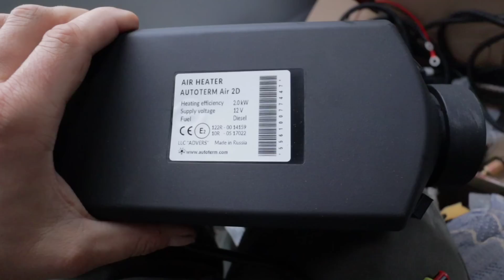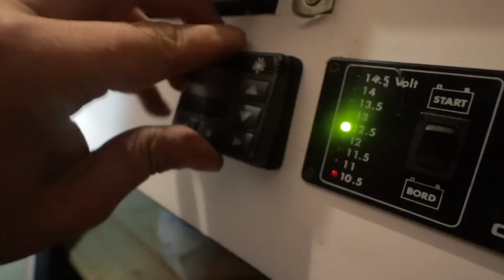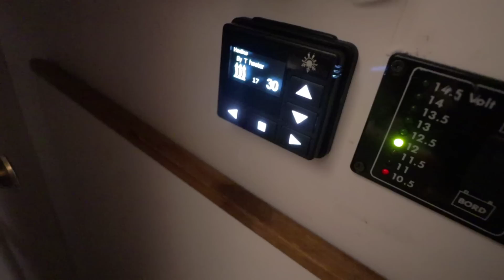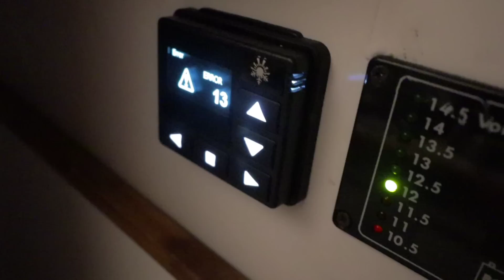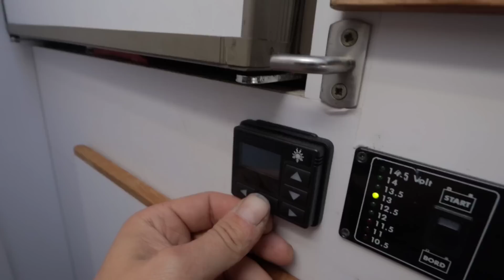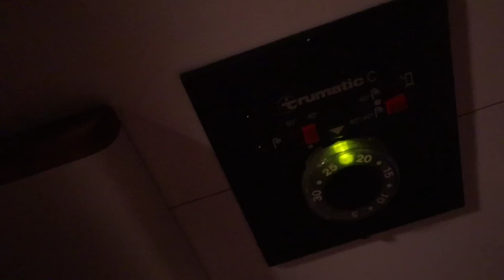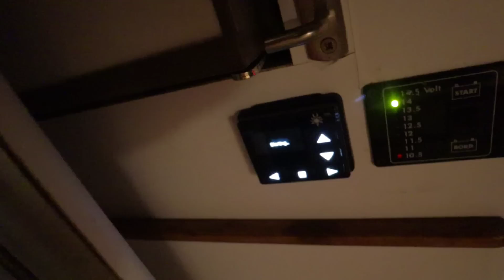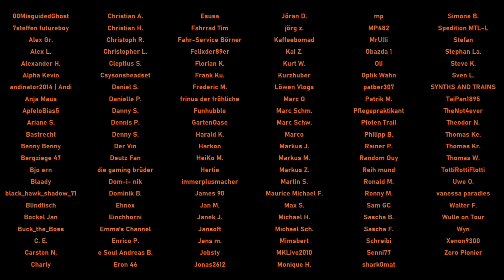PROBLEME im SPRINTER CAMPER!😬DIESELHEIZUNG OHNE BÜHNE IM REGEN einbauen & NEUE DUSCHE testen!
►Sonstige
✅BESTER E-Scooter

Danke.